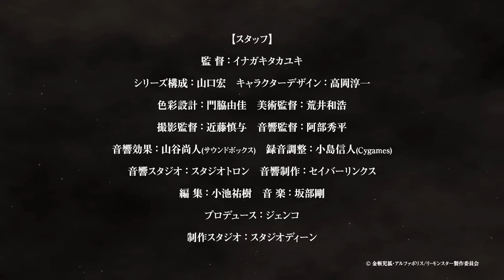【第1弾PV】2024年4月放送開始！！TVアニメ「Re:Monster」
2024年4月より放送開始！！
TVアニメ「Re:Monster」第1弾PVが公開！

アルファポリスにて大好評連載中の怪物転生下克上ファンタジー！
シリーズ累計発行部数150万部（※漫画、電子含む）の大人気小説、原作・金斬児狐によるシリーズ「Re:Monster」。

公式TikTok @ReMonster_anime

✦キャスト
ゴブ朗（CV.佐藤拓也）
ゴブ吉（CV.細田健太）
ゴブ美（CV.加隈亜衣）
ゴブ江（CV.植田佳奈）
赤髪ショート（CV.菅野真衣）

✦放送情報
2024年4月より放送開始！！

✦スタッフ
原作：金斬児狐 『Re:Monster』（アルファポリス刊）
原作イラスト：ヤマーダ、NAJI柳田
漫画：小早川ハルヨシ
監督：イナガキタカユキ
シリーズ構成：山口宏
キャラクターデザイン：高岡淳一
色彩設計：門脇由佳
美術監督：荒井和浩
撮影監督：近藤慎与
音響監督：阿部秀平
音響効果：山谷尚人（サウンドボックス）
録音調整：小島信人（Cygames）
音響スタジオ：スタジオトロン
音響制作：セイバーリンクス
編集：小池祐樹
プロデュース：ジェンコ
アニメーション制作：スタジオディーン

✦introduction
突如ストーカーに刺され、目覚めると最弱ゴブリンに転生していたゴブ朗。
喰えば喰うほど強くなる【吸喰能力】で異常な進化を遂げ、
あっという間にゴブリン・コミュニティのトップへ――

弱肉強食の異世界で、有能な仲間達とともに生き抜いていく痛快下克上サバイバル！
怪物転生ファンタジーが蠢き出す！！

✦音楽情報
OPテーマ：CHANSUNG(2PM) & AK-69 feat. CHANGMIN(2AM)「Into the Fire」

©金斬児狐・アルファポリス／リ・モンスター製作委員会